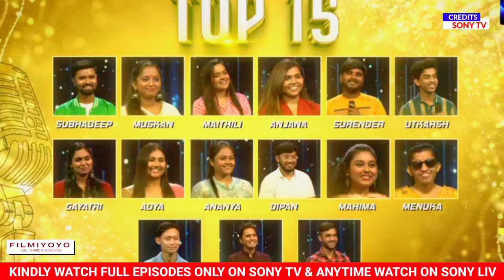Indian Idol Season 14 | Top 15 Contestants Names List | Today Episode [2023]